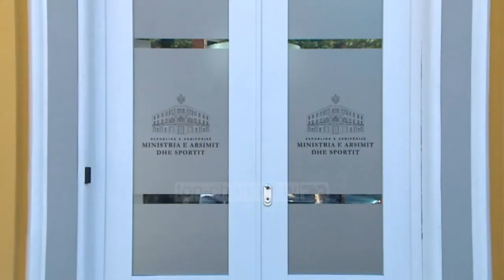Top News - Dhori Kule terhiqet nga kandidimi/ Gara për rektor i UT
Është mbyllur afati i regjistrimit të kandidatëve për postin e rektorit të Universitetit të Tiranës. Rektori aktual i universitetit, Mynyr Koni ka vendosur të mos kandidojë për një mandat të dytë.
Rektori aktual Mynyr Koni nuk ka njohur Këshillin Institucional Zgjedhor si të ligjshëm. Mësohet se ai ka shkarkuar nga detyra 5 anëtarët e këtij këshilli. Shkaku, sipas tij lidhej me veprimet e Këshillit institucional, vprime që u cilësuan si të kundraligjshme për shpalljen e zgjedhjeve në kohën e pandemisë.
Vendimi i rektorit Koni u hodh poshtë nga Senati. Deri më tani në garë për postin e rektorit janë Artan Hoxha (Fakulteti i Drejtësisë), Mimoza Hafizi (Shkencat e Natyrës) dhe Kozeta Sevrani (nga Fakulteti Ekonomik).
Sipas Kryetares së Këshillit institucional zgjedhor të Universitetit të Tiranës, Majlinda Keta, deri tani janë rreth 70 aplikantë për anëtarë senati dhe 3 kandidatë në garë. Deri të dielën në ora 16:00 ishte afati i fundit i regjistrimit. Zgjedhjet për rektor pritet të mbahen më 30 korrik